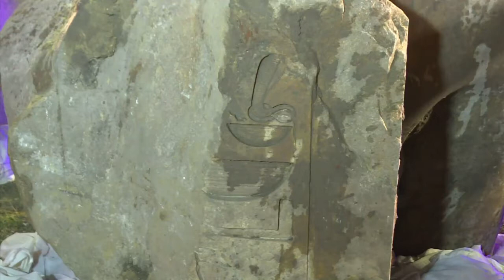Egipto cree haber hallado coloso de faraón Psamético I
Los restos de un viejo coloso descubiertas en El Cairo la semana pasada pudieron ser una representación del famoso faraón Psamético I, según el Ministerio de Antigüedades de Egipto.